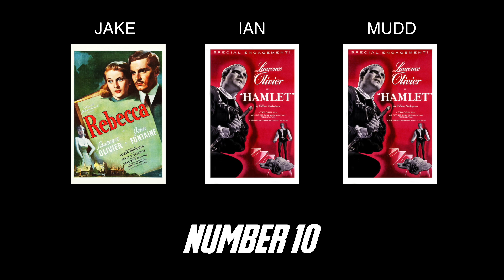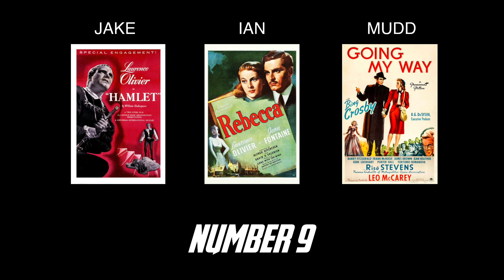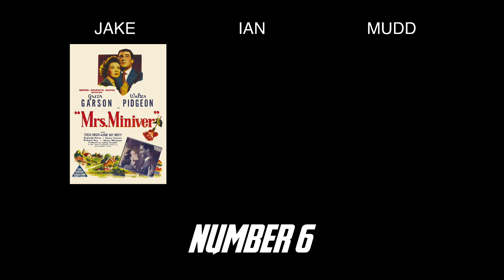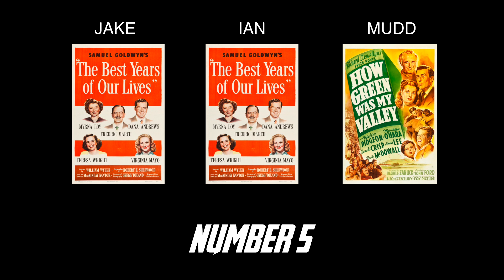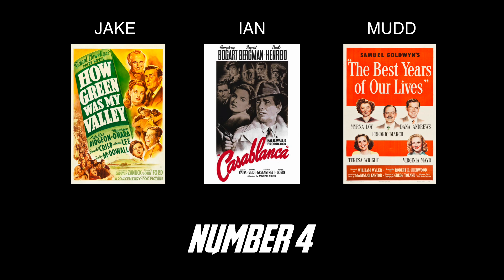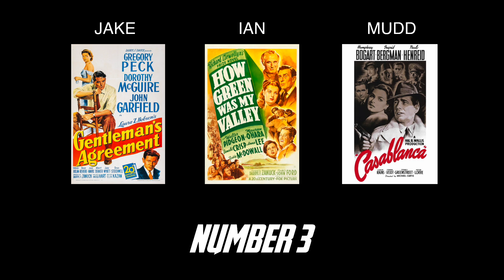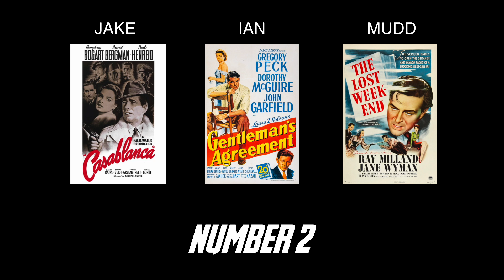The Best and Worst Best Pictures, Ranked Worst to Best: The 1940s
Facebook.com/CakeJamara
Letterboxd.com/CakeJamara
Chess.com: CakeJamara
YouTube.com/HotQualityContent